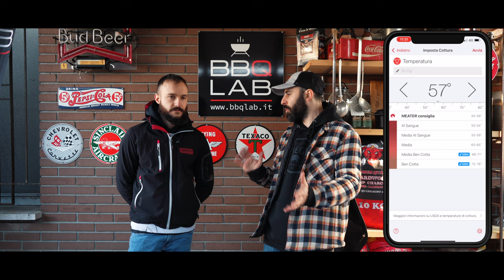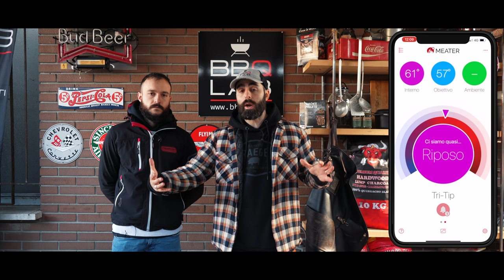BBQ LAB & The Butcher - Tri Tip Santa Maria Style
Una nuova serie di video! In compagnia del mitico Simone di My Barbecue andremo alla scoperta di tagli di carne, razze, tecniche di cottura e tipologie di BBQ.
Oggi è il turno del Tri -Tip o meglio conosciuto come Spinacino. Lo abbiamo cucinato utilizzando un Fornetto Razzo simulando la cottura in stile Santa Maria, molto famosa in California.

Buona Visione